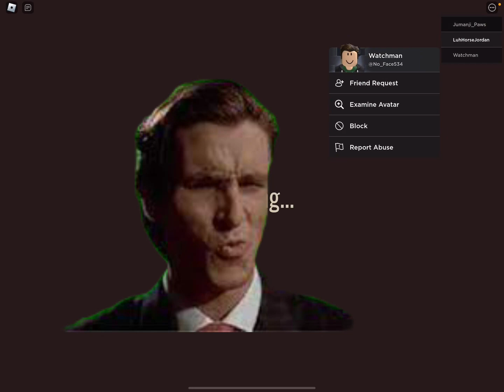Doors the hunt but I see pictures